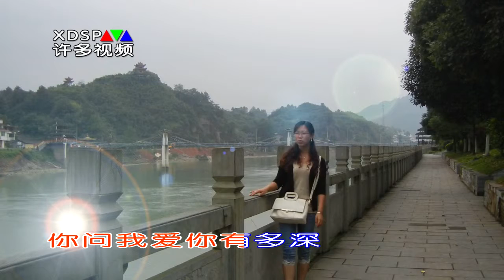月亮代表我的心 龙俊